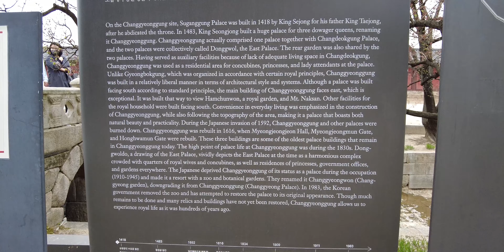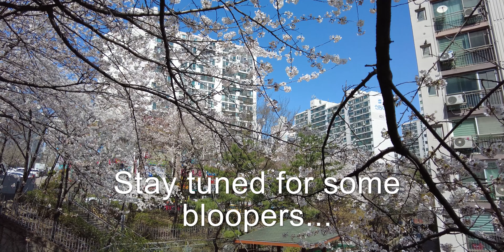Cherry Blossom Outing in Seoul, South Korea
Tis the time of season for Cherry Blossom's! Come join us as we take a journey to find beautiful Spring colors. Thank you so much for checking out the channel. Any "Likes" or "Comments" would be very much appreciated to improve the YouTube algorithm. God bless!
Gear:
Current Camera: DJI Pocket 2